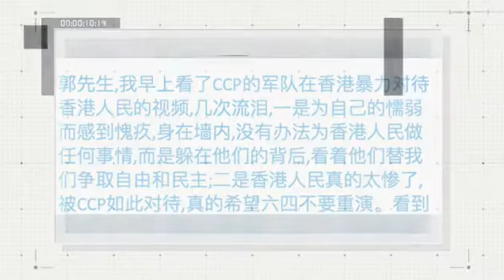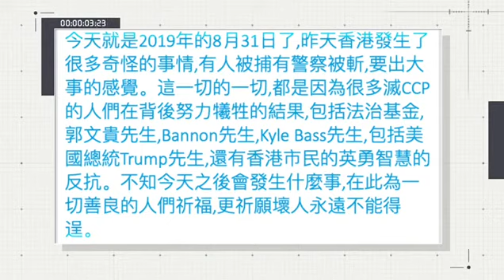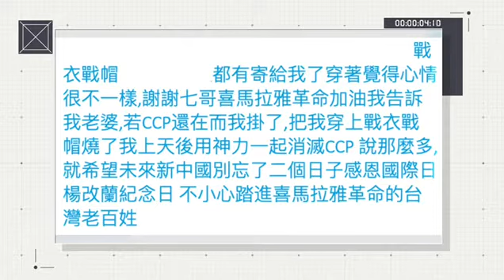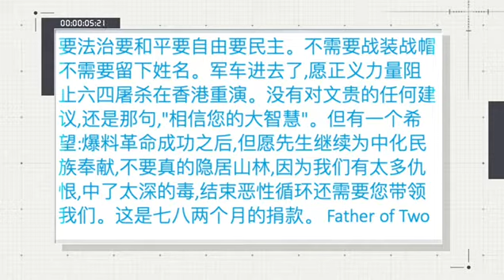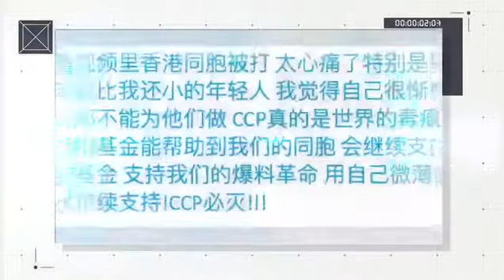09.05.2019 Weekly Rule of Law Foundation donor’s messages collection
2019年9月5日 ： 法治基金每周捐款留言精选集   weekly Rule of Law Foundation donor’s messages collection